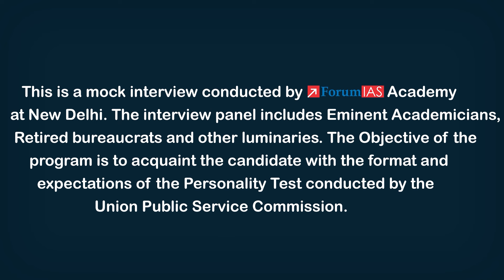Sandeep Singh | IAS Rank 906 | UPSC Topper 2023 | Mock Interview | ForumIAS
Sandeep Singh hailing from Pithoragarh (Uttarakhand) has secured All India Rank 906 in UPSC Civil Services Exam 2023. He completed his 10th at Gyandeep GVM Kumour Pithoragarh and 12th at Shri Guru Ram Rai Public School, Patel Nagar, Dehradun. He pursued his B.Tech in Mechanical enginnering at Indian Institute of Technology Roorkee.

ForumIAS extends him heartiest congratulations and wish him good luck for his future endeavours.

1. Tête-à-tête With A Topper 2023
4. One on One Session 2023